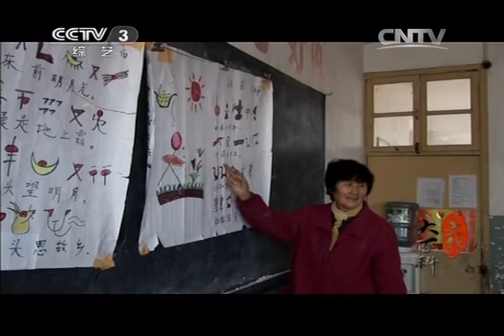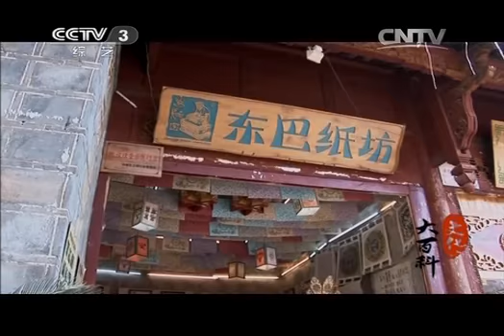20140711 文化大百科 丽江古城